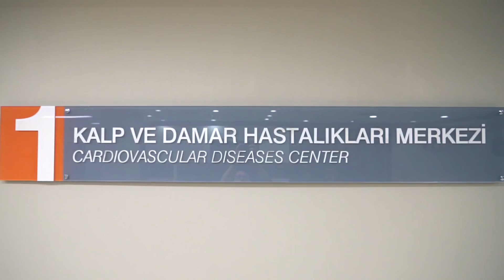Sağlık Öyküsü : UMUT DOLU KALP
Halil Aşıklı geçirdiği kalp krizi ile ortaya çıkan kalp yetmezliğini eşi Işın Aşıklı'nın eşsiz desteği ile yenerek birçoğu için umut ve ilham kaynağı oldu.
Bu videoda Halil Aşıklı ve eşi Işın Aşıklı'nın Lefkoşa'dan Ankara'ya uzanan umut ve inanç dolu sağlık öyküsünü izleyebilirsiniz.

Bu kanalda uzman sağlık kadromuz sağlıklı yaşama dair bilmeniz gerekenleri sizlerle paylaşıyor.

GÜVEN HASTANESİ KARDİYOLOJİ BÖLÜMÜ

Ankara Güven Hastanesi Kardiyoloji bölümü günün her saatinde hastalarımızın hizmetindedir. Kalp hastalığı olan hastalara yönelik teşhis ve tedavi için gerekli her türlü muayene, değerlendirme ve laboratuar araştırmaları polikliniğimizde ve yataklı servislerimizde uygulanmaktadır.

Özellikle genel popülasyonda sıklıkla görülen, hipertansiyon ve hiperkolestrolemiye eşlik eden kalp bozuklukları ve düzensizlikleri gibi kalp ile ilgili her türlü soruna özgü kişisel tedavi planları ve uzun vadeli takip programları ile çalışmalarımızı sürdürmekteyiz. Hekimlerimiz hipertansiyon, hiperlipidemi ve ritim bozuklukları için özgül tedavi programları geliştirmekte ve uygulamaktadır.